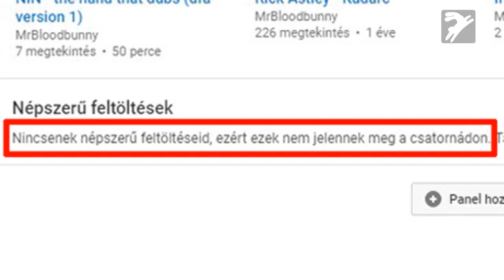Me Winner Vájnör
jajj de puhán, és melegen indul ez új évnyik :(